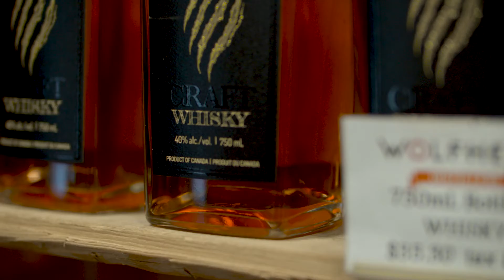Stay Wild - Wolfhead Distillery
Craft starts from the ground up. At Wolfhead, everything they do follows that principle. From sourcing local grains for their vodkas and whiskeys, to perfecting unique cocktail recipes to preparing farm-fresh meals for their guests, it's all in the details.

MB01THHSAP4IHHG